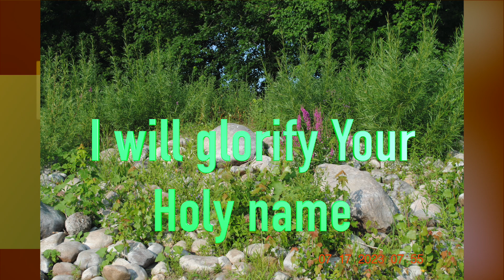7 17 2023 - Morning Praise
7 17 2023 -Morning Praise